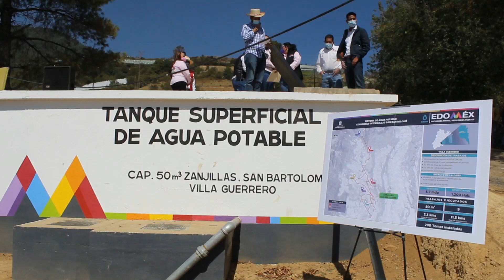ENTREGA CAEM SISTEMA DE AGUA POTABLE EN LA COMUNIDAD ZANJILLAS SAN BARTOLOMÉ, VILLA GUERRERO